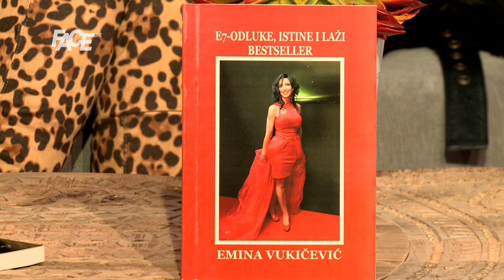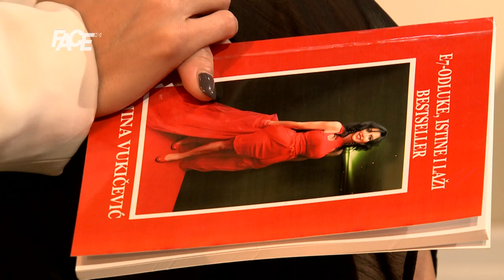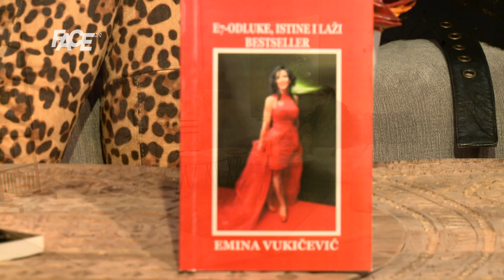Emina Vukičević: “ Život je kratak da bi nam bilo dosadno”